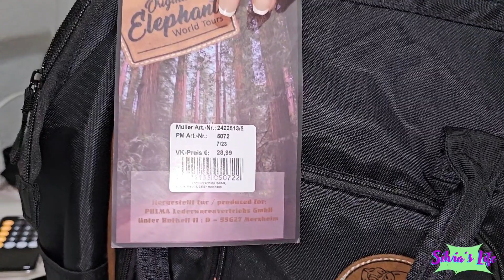¡IMPRESCINDIBLE! MI HAUL DE MATERIAL ESCOLAR 📚✏️🖍️📌✨🎒📖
✨📌🎒📖 " HAUL DE MATERIAL ESCOLAR".

Hoy os muestro mi material imprescindible para empezar mi nuevo año en el instituto con los precios y el total de gasto.

Además tenéis un adelanto del próximo vídeo y algunas sorpresitas más 😉.

Si queréis ver los lugares que recorrí para encontrar un material calidad precio y que no se nos suba del presupuesto, pinchar en el siguiente enlace👇👇👇